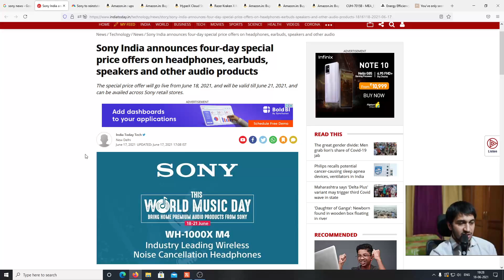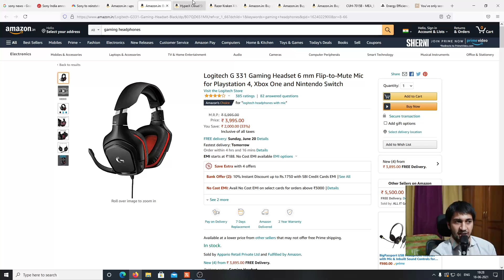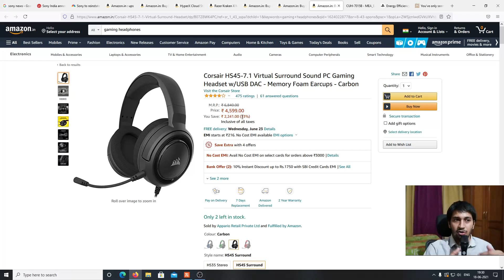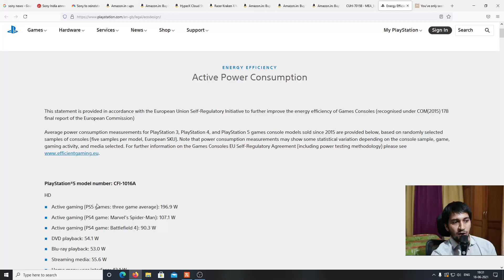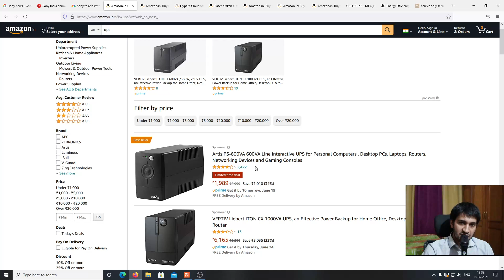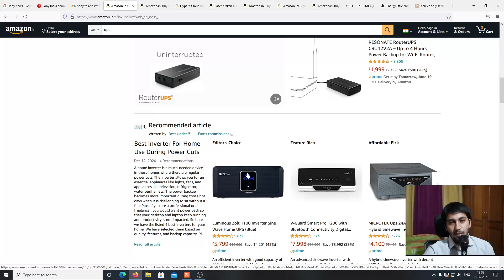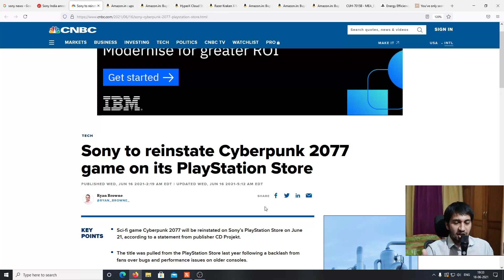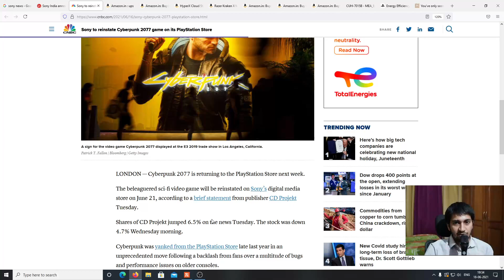PS5 INDIA ACCESSORIES SUBSTITUTE | PS5 INDIA BEST UPS FOR SAFETY | PS5 INDIA CYBERPUNK 2077 IS BACK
"PrayerPlayer" is not just a channel; it is a thought, a process of strengthening the community and giving back to it and making a positive difference. The larger the community, the better the videos and the more the interaction with you all.

In order for us - you and me - to grow, we need to support each other.
So, let's grow together. Are you in?

PP "promise"

WAIT FOR PS5 OVER? BUY PS5 IN INDIA | PS5 INDIA LAUNCH | PS5 PREBOOKING | PS5 UPDATE
PS5 INDIA RELEASE DATE | PS5 INDIA | PRICE OF PS5 IN INDIA | PS5 PRICE IN INDIA

PLAYSTATION5 PRICE | PS5 PRICE
PLAYSTATION5 PRICE IN INDIA
how to buy playstation 5 in india
BUY PS5 IN INDIA
playstation 5 launch date in India
playstation 5 launch day
playstation 5 launch date
playstation 5 launch
playstation 5 launch in India
playstation 5 launch games
playstation 5 india price
playstation 5 india release date
playstation 5 india pre order
playstation 5 india launch
playstation 5 india news
playstation 5 india release
playstation 5 india update
playstation 5 india delay
ps5 india launch date
ps5 india release date
ps5 india price
ps5 india launch
sony playstation 5 launch date in India
ps5 India
ps5 unboxing India
ps5 in India
ps5 india launch
ps5 1st unboxing in India
BUY PS5 FROM HOME
how to buy ps5 in India
Playstation 5 in India
ps5playstation 5ps5 price in India
ps5 unboxingplaystation 5
unboxingps5
revewps5
gameplayps5
controllerps5 india pre order
sony playstation5 review
PS5
unboxingPlayStation 5
unboxingreviewunboxingPS5
reviewPlaystation 5
reviewpreviewPS5
controllerplaystation
controllerPS5Playstation 5
PlaystationSony PS5
sony PlaystationDigital Edition
has ps5 launched in india
amazon singapore
ps5 release date sony playstation 5
is ps5 launched in india
What will ps5 cost in India?
What is the price of ps5 in India?
Where can I buy ps5 in India?
When can we buy ps5 in India?
Is ps5 releasing in 2020?